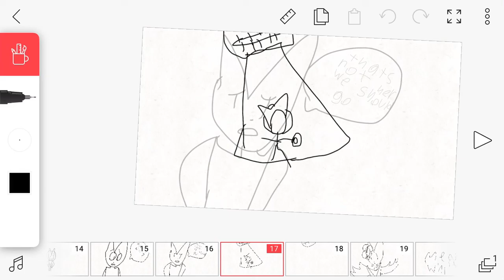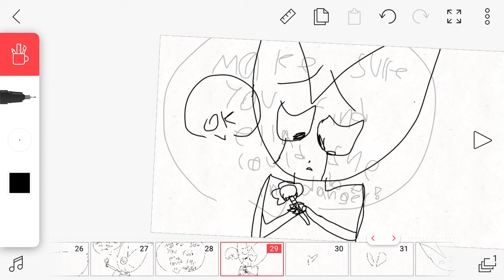Fire cats back story part 1